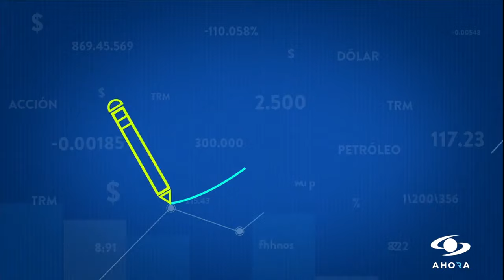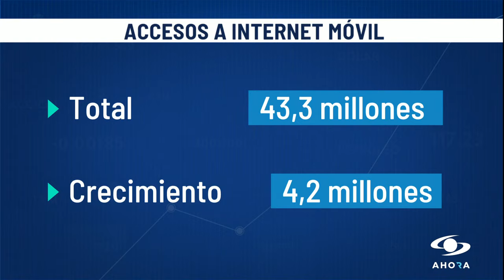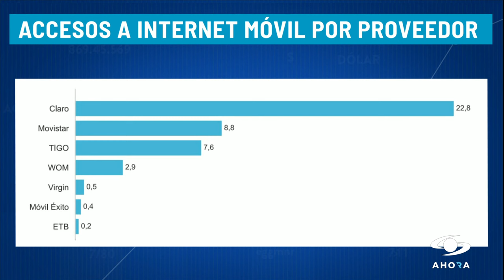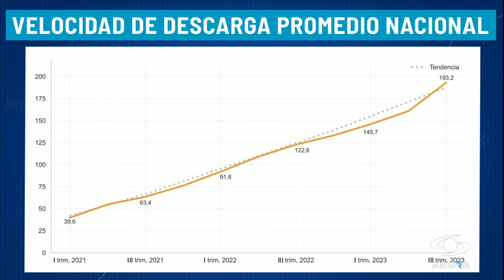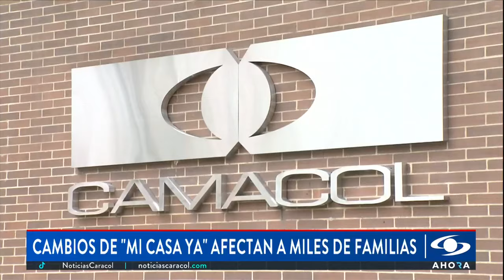¿Cómo está Colombia en materia de inclusión financiera? Expertos responden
La inclusión financiera es un tema que es tendencia en Colombia por la visita de reina Máxima de los Países Bajos, en su calidad de asesora especial de Naciones Unidas para el desarrollo.

En esta nueva entrega de SignoPesos, Diego Palencia, vicepresidente de investigaciones y estrategia de Solidus Capital, explicó de que se trata la inclusión financiera y dialogó sobre los avances del país en esta materia y cómo ha sido su progreso.

“Es la capacidad que tiene el sistema financiero de poder recibir la mayor cantidad de la población que tenemos en Colombia en procesos de ahorro y financiación”, dijo Palencia.